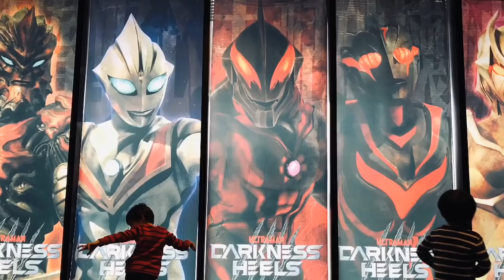【ウルバト】ジードと助っ人に来たゼロをガタノゾーアとガーゴルゴンが石化にするぞ！［石化シリーズ］【ウルトラ怪獣バトルブリーダーズ】Ultraman◆ウルトラマン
『ウルトラマンジード プリミティブ 降臨』

ガタノゾーア Gatanozoa
スキューラ Scylla
ホロボロス Horoboros
ガーゴルゴン Gargorgon
グリーザ Greeza

◆相手チーム◆
ウルトラマンジード Ultraman Geed
ウルトラマンゼロ Ultraman Zero